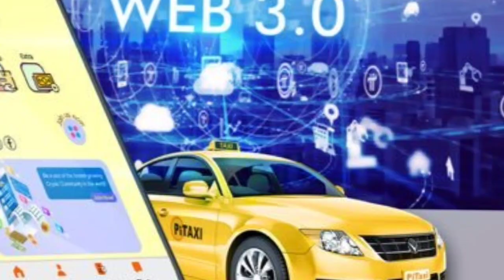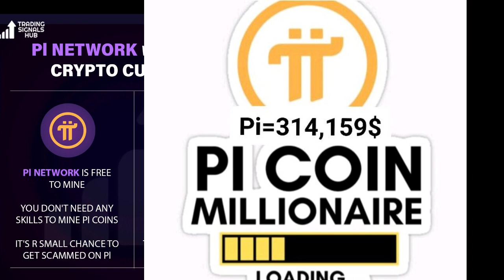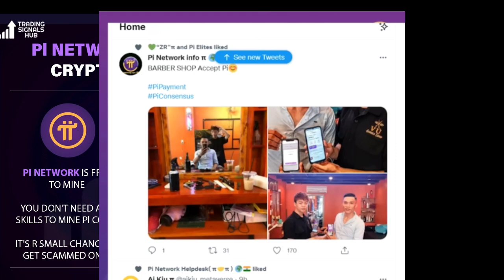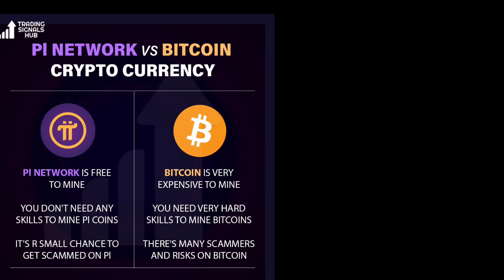Pi Network VS Bitcoin || Pi Network comparison with Bitcoin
update pi Network
online earning on mobile in pakistan
online earning zubair chinioti
online earning new
online earning 2022 in pakistan
online earning app for students
online earning apps 0 investment
online earning jobs for students
online earning 2022 today
online earning applications
online earning platform for students
online earning by qasim ali shah
online earning for housewives
online earning graphic designing
online earning real website 2022
online earning google ads
online earning home jobs
online earning jobs 2022
online earning junaid khan